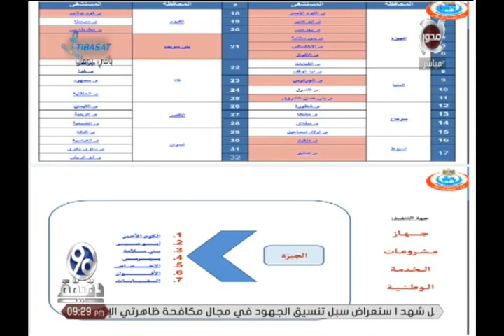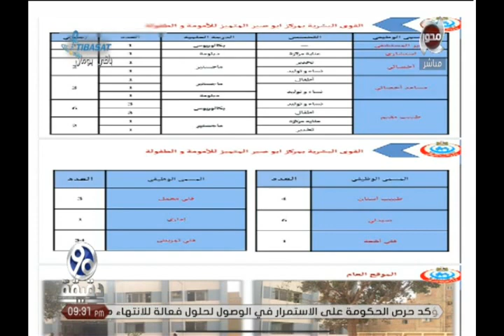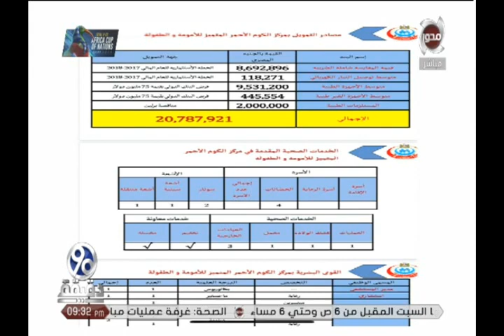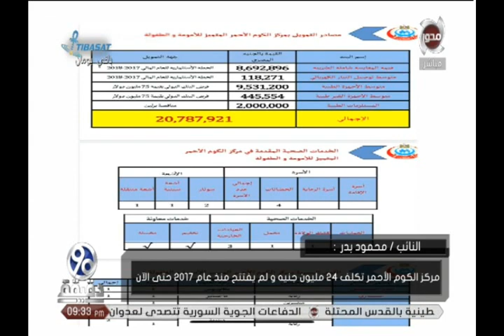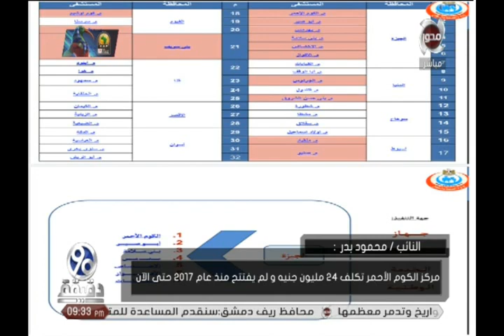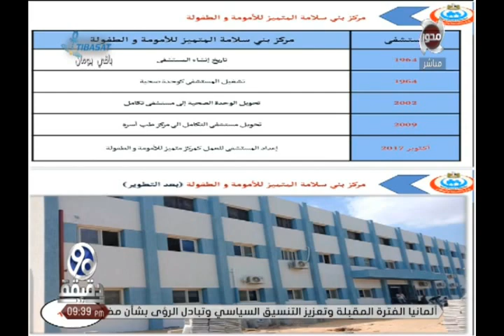90دقيقة| لقاء خاص مع النائب /محمود بدر"عضو مجلس النواب"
90دقيقة| لقاء خاص مع النائب /محمود بدر"عضو مجلس النواب"